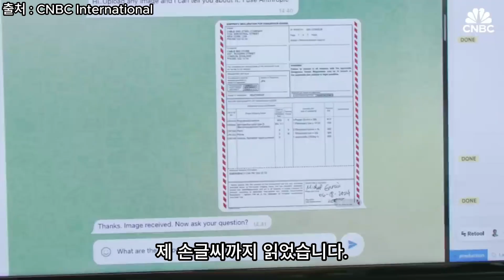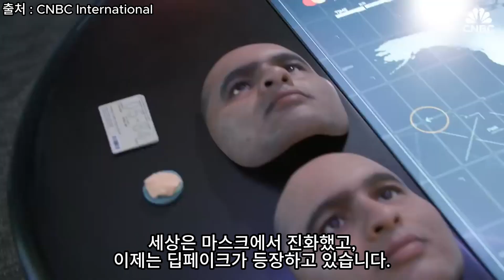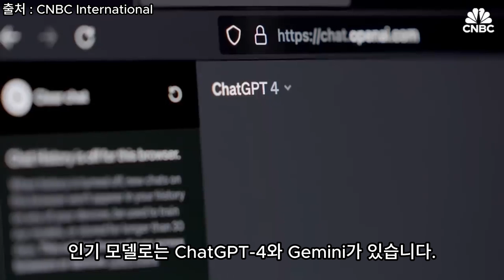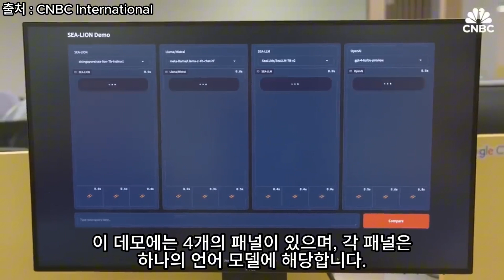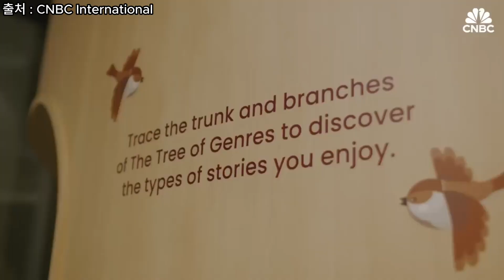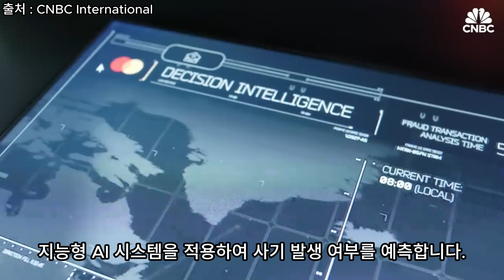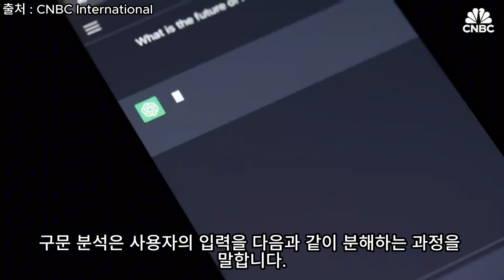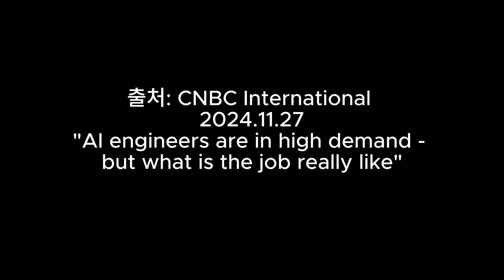🤖 (한국어 자막) 연봉은 억대? AI 엔지니어가 말하는 현실 이야기🧑🏻‍💻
📗 출처 : AI engineers are in high demand – but what is the job really like? (CNBC_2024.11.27)

*한국어로 진행하는 AI·데이터 교육 채널입니다*

🧑🏻‍💻 인터뷰 신청 👀
데이터 및 AI 분야 취업이 쉽지 않은 만큼, 원하는 분야로 진입할 수 있도록 다양한 인터뷰에 지원하고 있습니다.

🎟 코커_Coker 멤버십 혜택 & 가격

💎 코커 VIP (월 3,990원)
✔ 멤버십 전용 콘텐츠
✔ 굿즈 제작 (추후 할인 제공 예정)

👑 코커 VVIP (월 4,990원)
✔ 영상 미리보기

🔹 멤버십 가입 시, 귀여운 '코커_Coker' 이모티콘도 받으실 수 있습니다! 🐶✨

📢 🎁 특별 이벤트!현재 Daily 이벤트 진행 중!
👉 ‘코커_Coker’ 콘텐츠에 댓글을 남겨주시면 코커_Coker 이모티콘 이미지를 드려요! 🎨

지금 바로 멤버십에 가입하고, 더 많은 혜택을 받아보세요! 🎥✨

(Made it By Vrew)